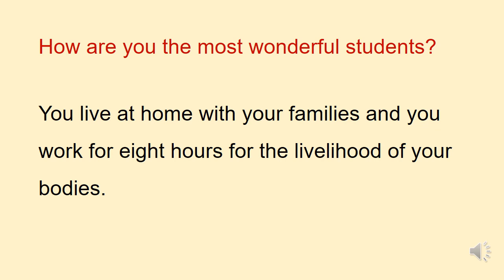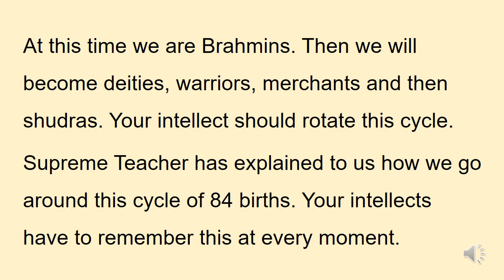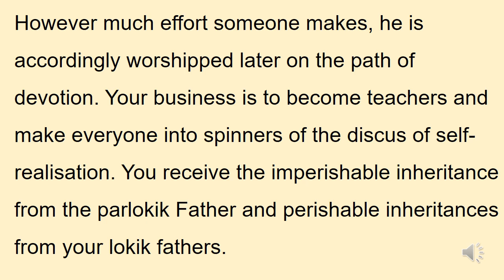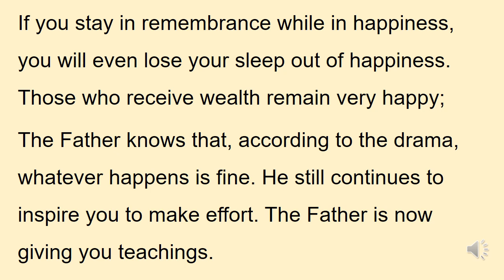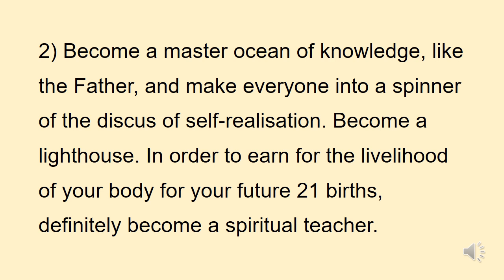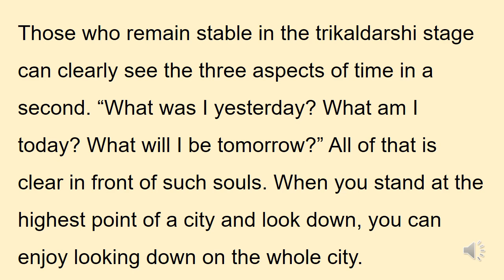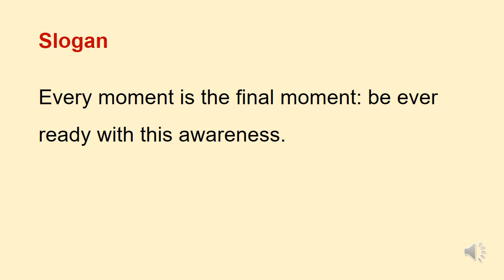3 February 2024 - Today's Murli - English - Important points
Heartly thanks to Shiva Baba